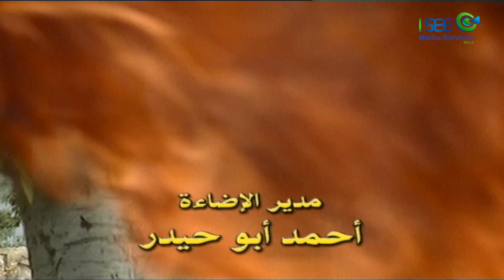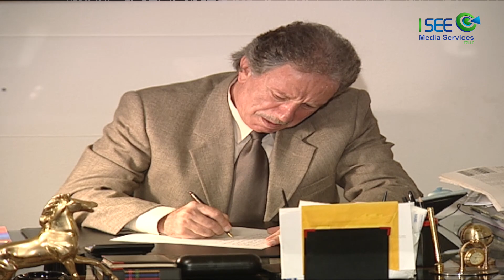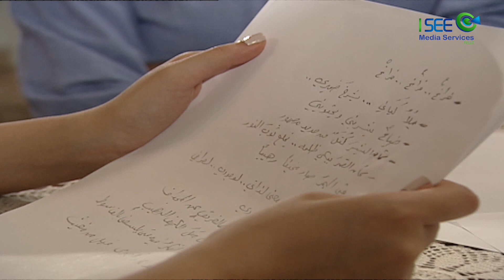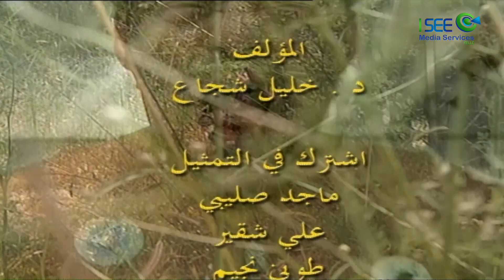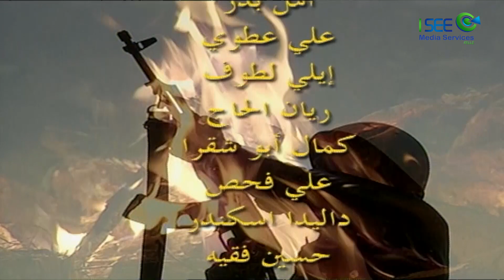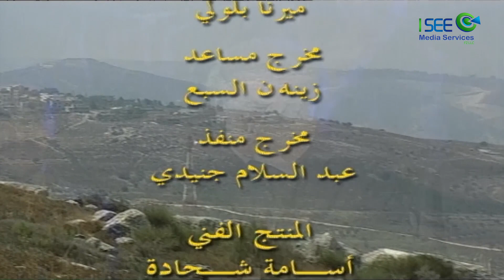مسلسل زمن الأوغاد - الحلقة 15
المسلسل يروي أحداث عايشها أهل الجنوب اللبناني خلال الاحتلال الإسرائيلي، حتى تم تحرير الأرض على يد أهله. يوميات الناس وتعاملهم مع عملاء الاحتلال وظلمهم للناس المسالمين، تسجلها أحداث المسلسل ضمن إطار درامي اجتماعي شيّق.